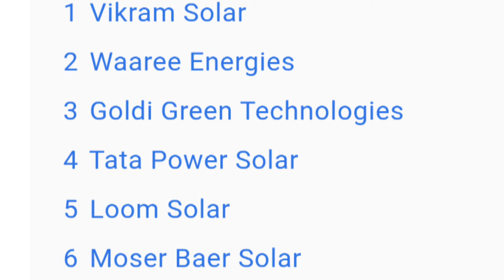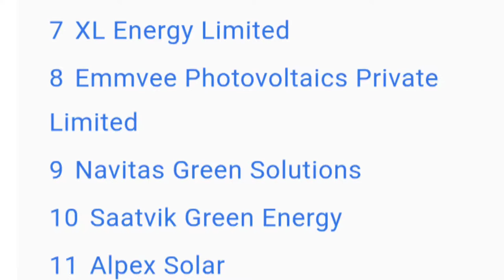Future technology in world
வருங்கால தொழில்நுட்பம் இதுதான் நம் வாழ்க்கை முறையாக இருக்கும்,

siness ideas and business awareness more details